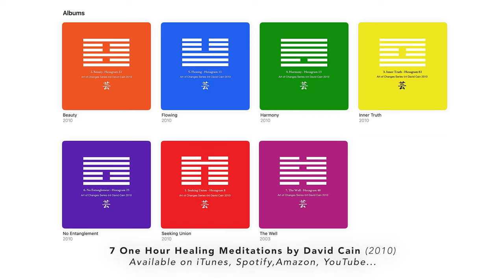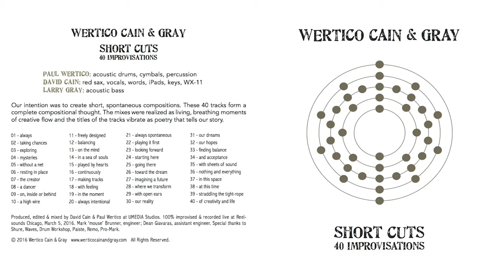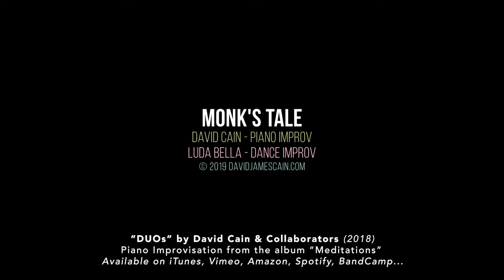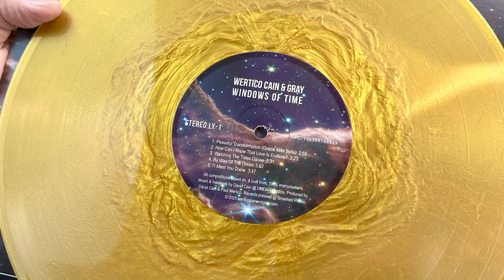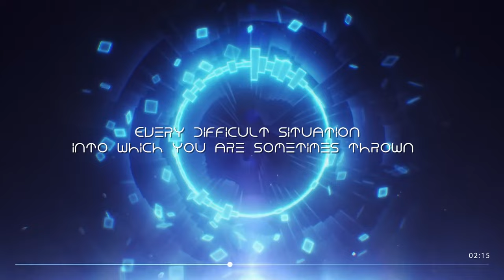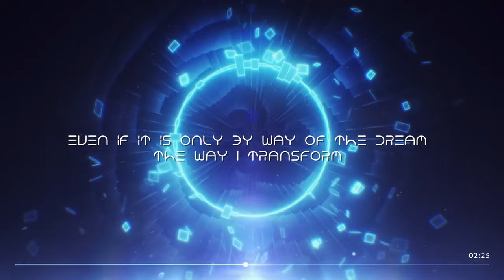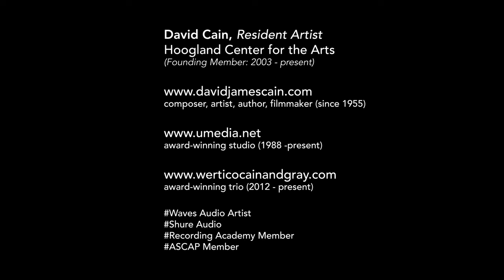David Cain Retrospective 2003 - 2023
DAVID CAIN, Resident Artist - Hoogland Center for the Arts (HCFTA) - 20 Year HCFTA Artist/Studio Retrospective. (More info and chapter times, below:)

Since moving into my Resident Artist studio on the 2nd floor of the HCFTA in December of 2003, I have produced over 21 albums of award-winning music projects and collaborations with amazing collaborators, over a dozen album projects for other artists, hundreds of videos, short films, screenplays, a book, photographic and digital art installations… You can find my music, films, book @ iTunes, Spotify, Amazon, YouTube, Vimeo, Bandcamp, Dumb Records…

umedia.net / award-winning studio
wcg.band / award-winning trio

00:00 Ocean's of Grace - meditation music and 3D animation by David Cain (2003)

01:41  East Meets West #9 - music and 2D/3D animation (2005)

02:56 Looking For Your Face - David Cain & Senses band - music video for the song, "There Is A Place" featuring Luda Bella.

06:13 Healing Meditation - 7 one-hour music meditations by David Cain (2010)

07:08 Feast For The Senses - live concert video, featuring David Cain & 7-time Grammy winner, Paul Wertico (2012)

10:35 Sound Portraits by Wertico Cain & Gray with intro by Paul Wertico (Pat Metheny Group) - live concert video, music and interview footage. Winner of the Independent Music Awards (2013) Best Album, Live Performance.

23:35 Organic Architecture by Wertico Cain & Gray - live concert at the Dana-Thomas House, Frank Lloyd Wright, Historic Site. Sponsored by Shure Audio. (2014)

31:36 Realization by Wertico Cain & Gray - improvised music and videos (2015)

43:38 Short Cuts: 40 improvisations by Wertico Cain & Gray - music & videos. (2016)

47:08 Meditations, 19 piano improvisations by David Cain (2018) with dance.

51:09 Without Compromise by Wertico Cain & Gray - live studio recording session videos, HD & VR. (2019) Watch "Before It's Too Late" in VR 360

1:00:29 Windows of Time - Paul's interview plus music videos. (2021)

1:14:28 Variations On A Theme by David Cain - works-in-progress music by David Cain with videos. (2023)